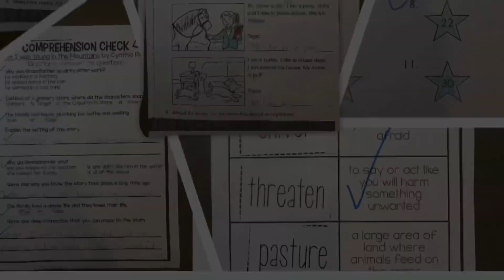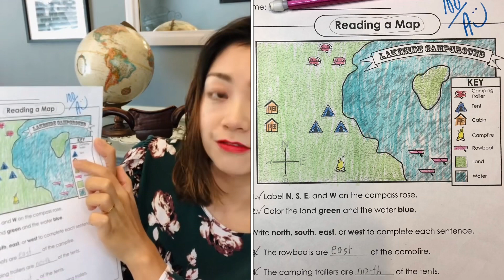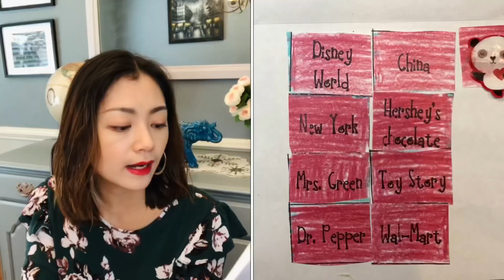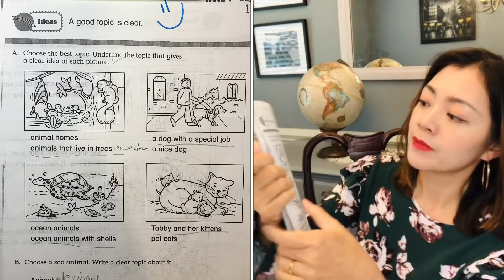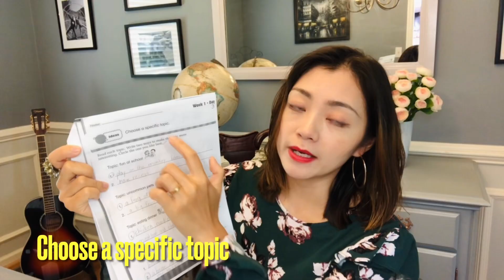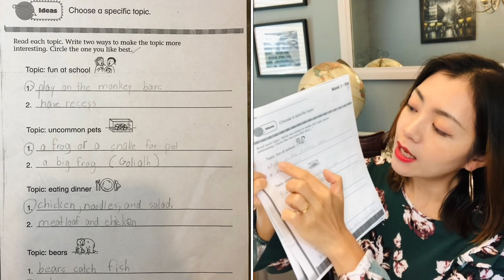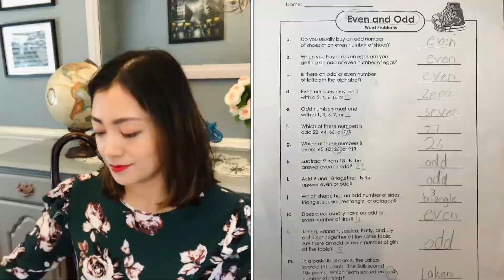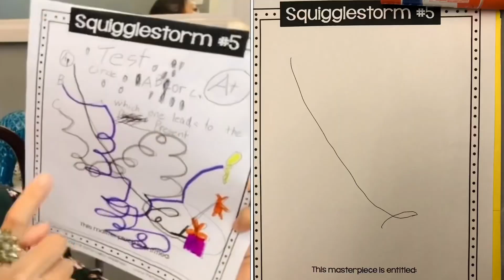#4 GENERAL&SPECIFIC idea study —Another important logic for second graders! 二年級第4週學什麼？教學材料大公開 [CC]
[CC]English or 中文字幕
Gifted Program美國天才天賦項目學什麼？

General vs Specific
Common vs Proper
GENERAL&SPECIFIC idea study —Another important logic for second grader!

What to learn in the 4th Week? 第四週學習的內容：

1.How to read a map? 如何看地圖
    -Directions , north, south, east, west 方位方向，東西南北
    -Keys in the map 地圖上的標識
    -cabin, tent, campfire, camping trailer, rowboat, land, water

2. Common nouns and Proper nouns 摡括性名詞/通用名詞 和 專有名詞/專屬名詞

3. General words and specific words 摡括性名詞和具體名詞

4.What makes a good topic? 如何選定好的主題？
   -A good topic is clear 主題應該很清晰
   -A good topic is interesting 主題應該很有趣
   -Choose a specific topic 選擇具體的主題
   -Choose a narrow topic  主題越具體越好

5. "When I was young in the Mountains by Cynthia Rylant" story reading讀故事學英文
   -pasture, mound, dusk, heated, shiver, threatened

6. Drawing an ending of the story as you wish

7. Math 數學

8. Making quilt做被子

9. Gifted Program 美國天才天賦項目
    - Brain Storm drawing 頭腦風暴